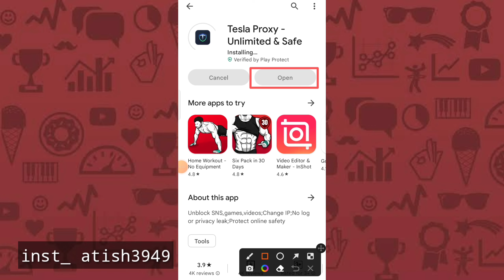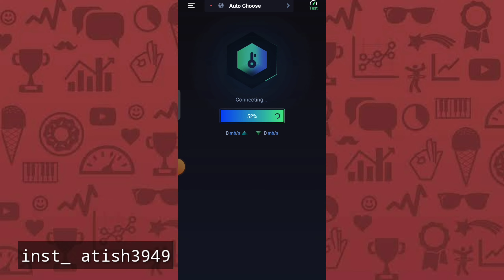Tesla Proxy|Tesla Proxy App Kaise Use Kare|Tesla Proxy Kaise use kar